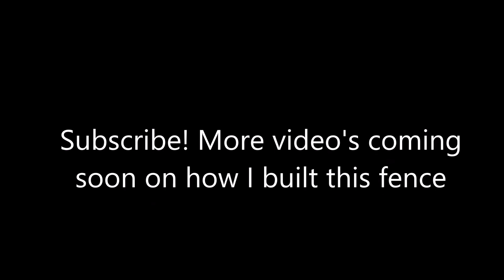Installing Fence Pickets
In this video I show how we install the cedar pickets on the new 208' cedar privacy fence. More videos to come showing the individual steps to build this fence.